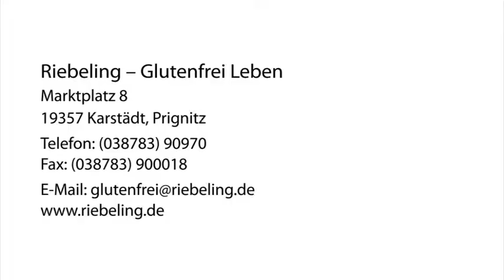Glutenfreie Nahrung Karstädt, Prignitz Riebeling - Glutenfrei Leben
Riebeling - Glutenfrei Leben in Karstädt, Prignitz ist Ihre erste Wahl, wenn Sie nach Glutenfreie Nahrung oder Lohnabfüllungen suchen. Für mehr Informationen erreichen Sie uns unter der Telefonnummer (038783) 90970 oder schauen Sie direkt vor Ort vorbei: Marktplatz 8, 19357 Karstädt, Prignitz. Besuchen Sie uns auch unter der oben genannten Webadresse!